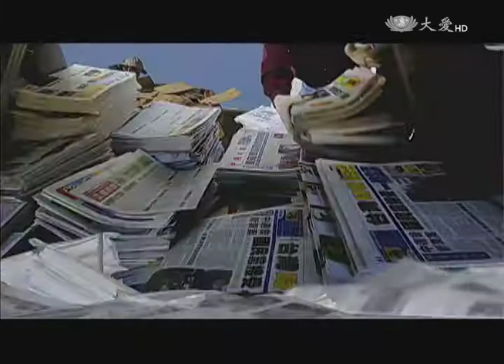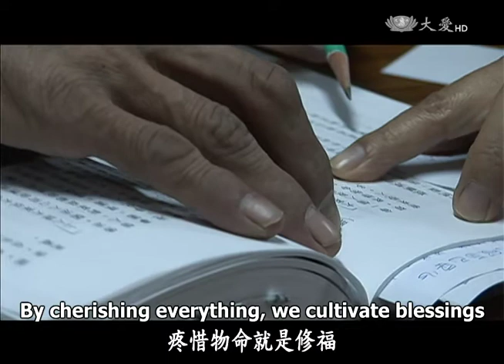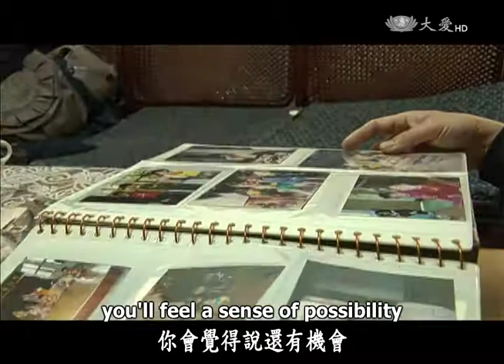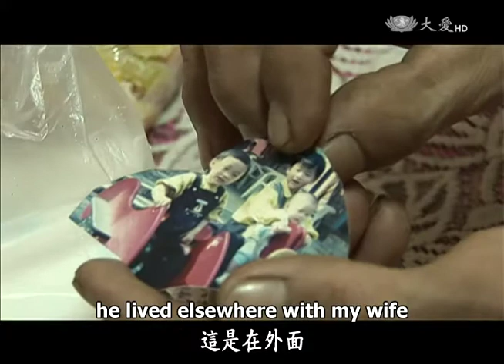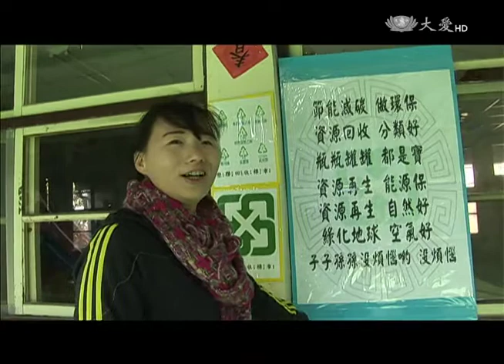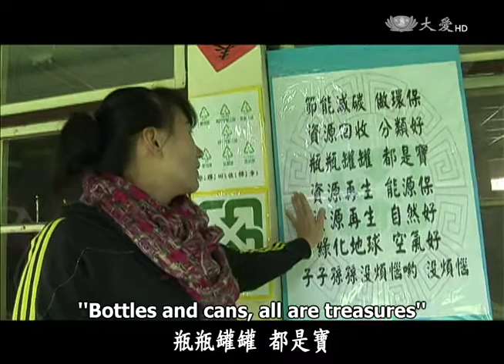【草根菩提 Grassroots Bodhi】20150222 - 答案 The Answer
To all our global viewers, greetings.I am Chen Sufen.Welcome to today’s Grassroots Bodhi.There is a song lyric that goes like this,“My family is very adorable”“Clean, happy and in good health”“Brothers and sisters are harmonious”“Father and mother are kind”Such a blessed family is hard to imagine for Brother Qingdian and Sister Meizhen,who are our subjects today.In their marriage, they faced many challenges.In their marriage, they faced many challenges.Unable to give his children a sense of security,Brother Qingdian even thought about ommitting suicide.What kinds of challenges have they faced?What kinds of challenges have they faced?Let us look at their story now.

全球的觀眾朋友大家好，我是陳夙雰，歡迎收看今天的草根菩提。有一首歌詞是這樣寫的：『我的家庭真可愛，整潔美滿又安康，姊妹兄弟很和氣，父母都慈祥。』這樣的幸福家庭，對我們今天的主角清典師兄，和美珍師姊來說，是一件很困難的事情，因為他們的婚姻，發生很多考驗，不只沒辦法給孩子安定的感覺，甚至師兄還想過，要放棄自己的生命，到底他們夫妻，是遇到什麼挫折呢？我們就趕快來看今天的故事。